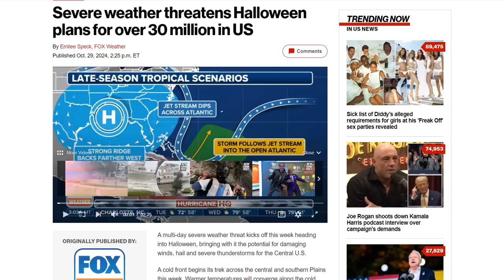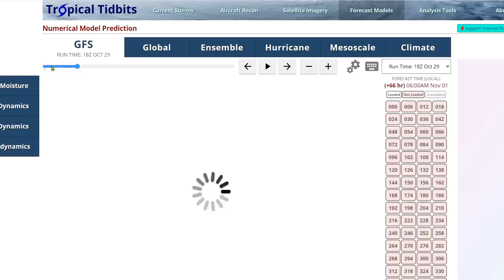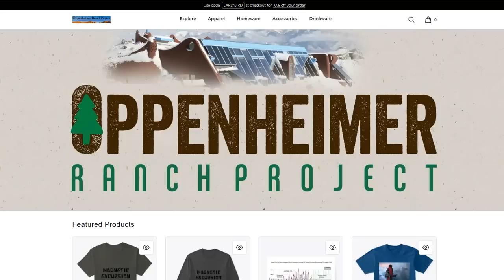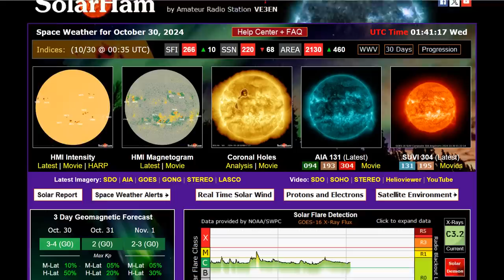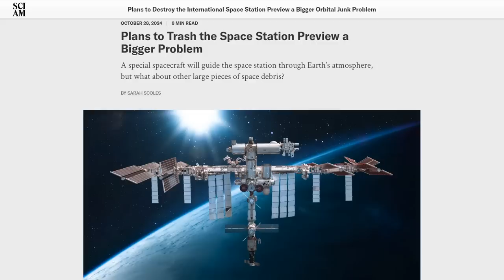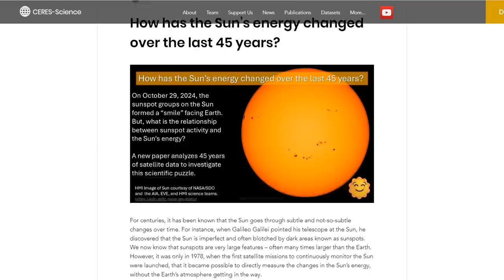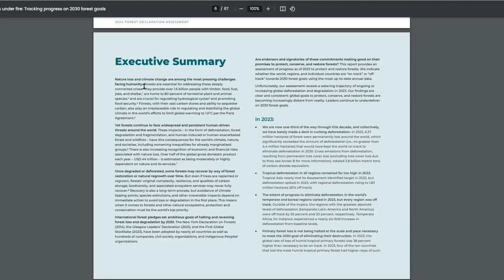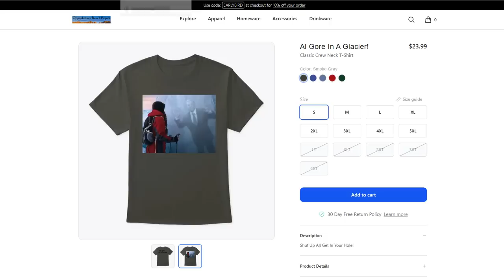Sun Diving Comet Triggers CME's - Severe Storms Ahead For Central US - Heavy Snow in the Rockies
Severe weather threatens Halloween plans for over 30 million in US
Moderate to Heavy Snow in the Rockies; Critical Fire Weather Concerns in the Central U.S.
How has the Sun’s energy changed over the last 45 years?
Multiple New or Updated Satellite Total Solar Irradiance (TSI) Composites (1978–2023)
More than a third of all trees species at risk of extinction, global assessment finds

Bitcoin: 17NV3vtcQhRnsRnjckCcYkKVEUcnirKQ62

independent media
climate change